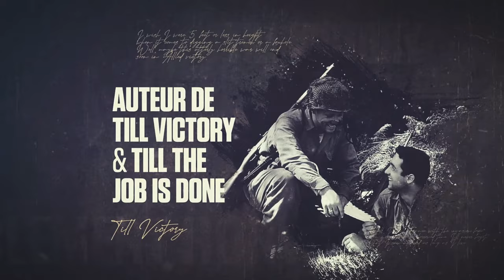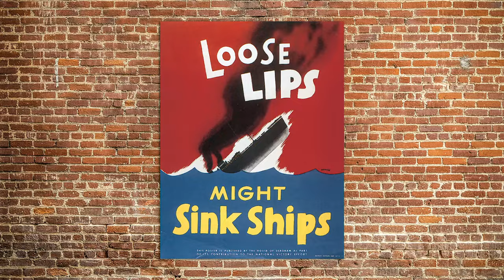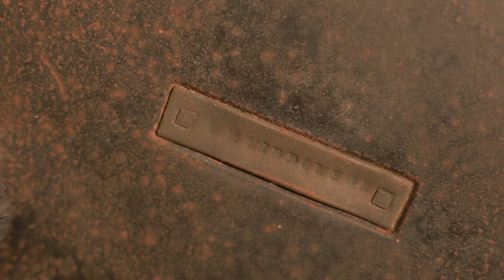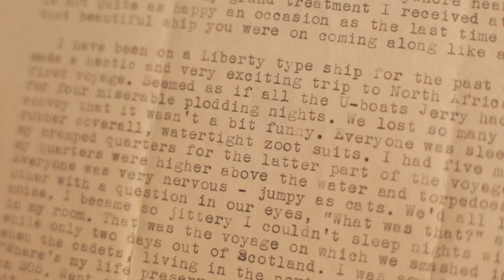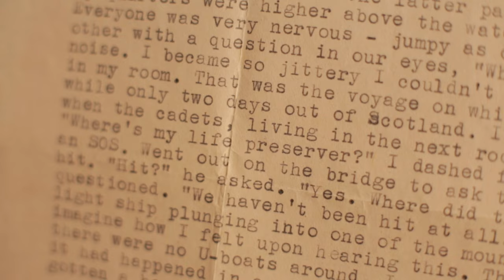U-boot vs. Royal Navy : les lettres de la Bataille de l'Atlantique | Correspondances de Guerre ep. 6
Très peu racontée au cinéma, mis à part dans "Das Boot" ou "USS Greyhound", la bataille de l'Atlantique est un épisode oublié de la Seconde Guerre mondiale... Elle a pourtant causé de nombreuses victimes dans les convois qui assuraient l'approvisionnement des troupes alliées. Les meutes de sous-marins allemands de la Kriegsmarine (appelés "U-boot" pour "Unterseeboot" ou U-boat) ont affronté les navires (destroyers, croiseurs ou cuirassés) de l'US Navy et de la Royal Navy de 1939 à 1945, et même de la marine marchande, suscitant la terreur des marins à travers le globe. Plongez dans l'enfer de la guerre sous-marine, et découvrez les lettres des soldats qui y ont pris part, dans ce sixième épisode de "Correspondances de guerre" !